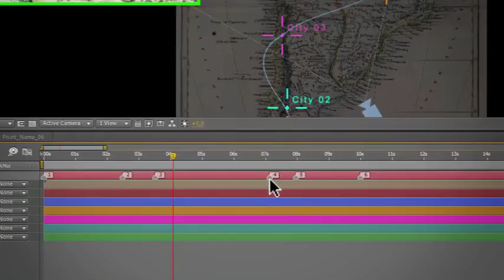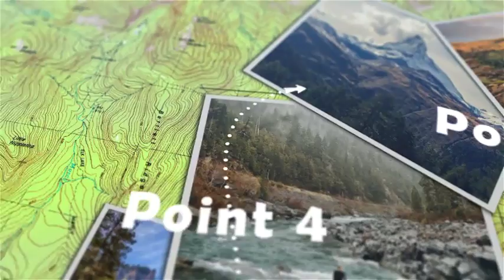Animated Map Path v.3 | After Effects Templates Download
Features:

    CS4 project and above
    1920×1080 res.
    Video Tutorial here, here, here, and here (YouTube)